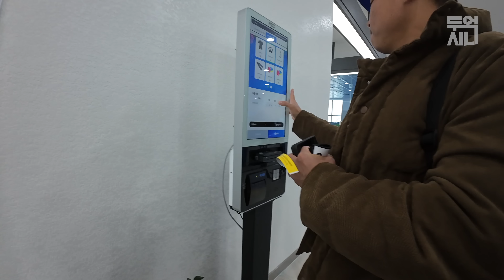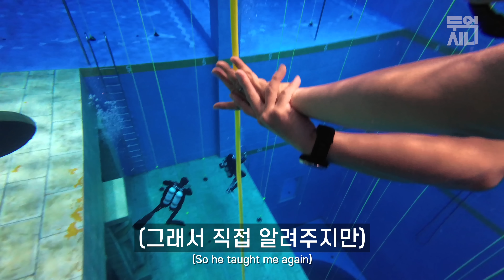죽기전에 프리다이빙은 꼭 한번 배워봐야 하는 이유(완전초보주의) [한국17]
파라다이브35, 한국에서 가장 깊은 프리다이빙장에서 우리는 동남아를 준비하려 합니다.

목차
00:00 날씨추운날
04:13 파라다이브35
07:02 프리다이빙
13:56 최대깊이
17:36 물미역들

Cam: DJI Pocket2,3, DJI Action 3,4, DJI mini4pro, DJI Mic1,2, iPhone 15 Pro Max, iPhone 11 Pro

삽입곡
SLPSTRM - Fireflies
Yoed Nir - Cello Suite No1 in G Major BWV 1007 - I Prelude